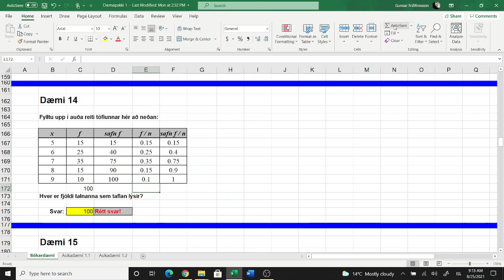Tölfræði - 1. Kafli - Dæmi 14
Dæmið er unnið upp úr bókinni: Ný tölfræði fyrir framhaldsskóla eftir Björn E. Árnason